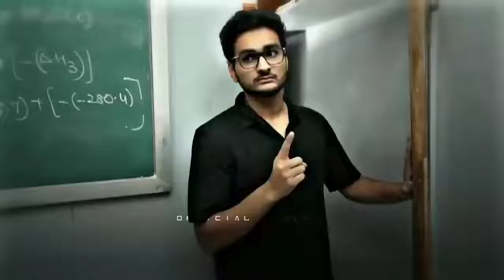Ashish Chanchlani...students beats ...